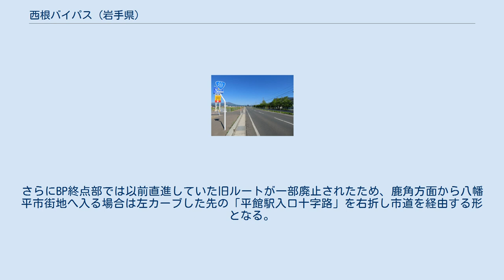西根バイパス (岩手県)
西根バイパス（にしねバイパス）は、岩手県八幡平市を通る国道282号のバイパス道路。
 岩手県八幡平市平舘付近 国道282号旧道は八幡平市中心部（大更および平舘）において道幅が狭く、かつ住宅や商店が密集する地区を通過しており、一部中央線や歩道のない箇所、（特にJR花輪線と交差する第1津軽街道踏切の前後において）見通しの悪い急カーブ・つづら折りが存在する（最高速度も50km/hと40km/hの区間が混在）。
また行楽期には八幡平および安比高原へ向かうマイカーの増加により交通渋滞が慢性化し、通過する大型自動車の増加も著しいため、迂回路として「西根バイパス」を整備する運びとなった。
 道路延長が8.9kmと長いことから、道路整備事業は西根ICから県道257号との交点までの第1工区（L=4.2km）と県道257号との交点から松尾地区までの第2工区（L=4.7km）の2工区に分けて事業が進められた。
1994年に事業着手（調査・測量開始）し、2005年3月31日に八幡平市道山子沢線との交点から県道岩手大更線との交点まで部分開通。
さらに同年12月9日には開通区間が南へ（八幡平市道野中線との交点まで）延伸され、花輪線および県道199号（現・県道301号）と立体交差する形になった。
これに伴いすぐ東隣にあったJR花輪線野中踏切は廃止されている。
 また関連事業として、交通の難所となっている県道岩手大更線竹花踏切付近の立体交差化工事も進められた。
この完成により竹花踏切は廃止され、県道257号は現ルートの282号およびJR花輪線をくぐって八幡平市役所前丁字路に至る形へと変更された。
 第1期工区の全線開通は2007年12月28日。
第2期工区は第1期工区の開通および、2008年度の事業再評価時の計画縮小を経て本格設計に入り、2012年3月16日に県道岩手大更線との交点から八幡平市総合運動公園までの区間（L=約1.0km）が、2014年12月25日には運動公園から終点までの区間（L=約3.8km）が供用を開始し、これをもって全線開通となった。
 なお平舘小学校付近は既存の市道を拡幅・移設する形により建設され、平舘小学校前には押しボタン信号機が新設された。
さらにBP終点部では以前直進していた旧ルートが一部廃止されたため、鹿角方面から八幡平市街地へ入る場合は左カーブした先の「平館駅入口十字路」を右折し市道を経由する形となる。